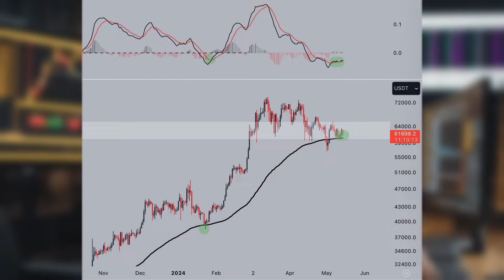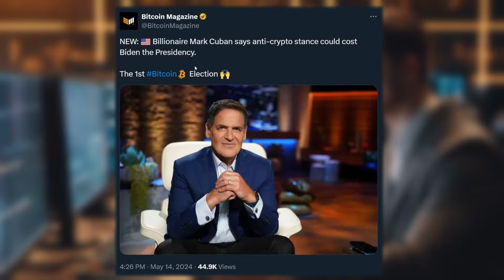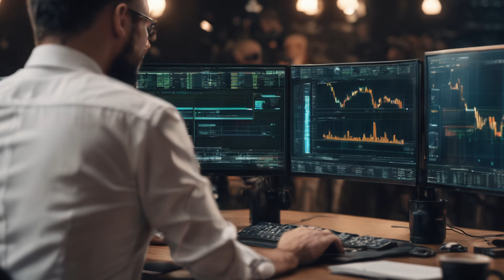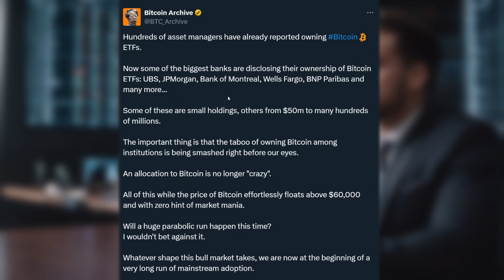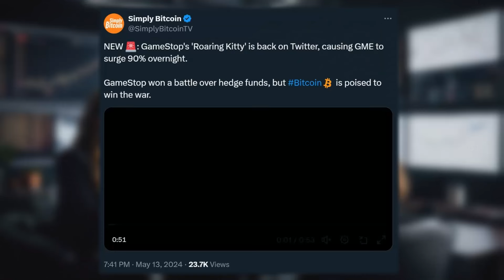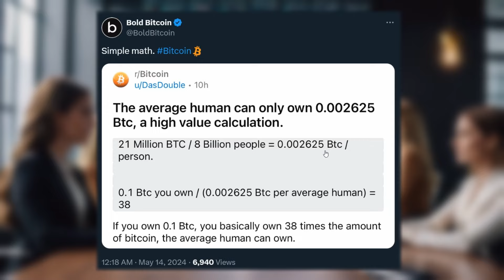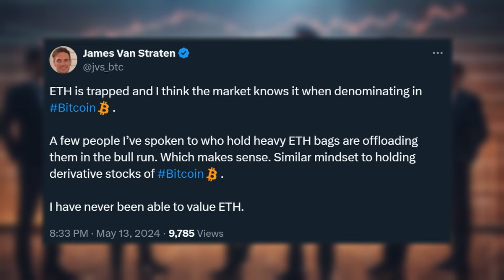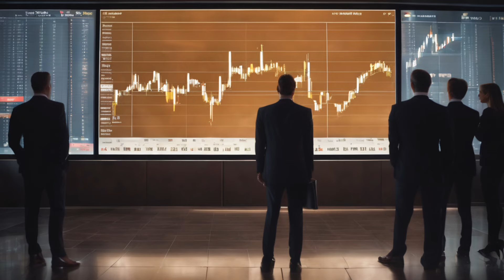BITCOIN: GAMESTOP BUYS BTC AFTER ITS MASSIVE PUUUUMP!!! - BITCOIN NEWS TODAY